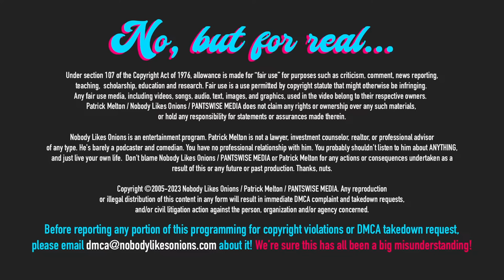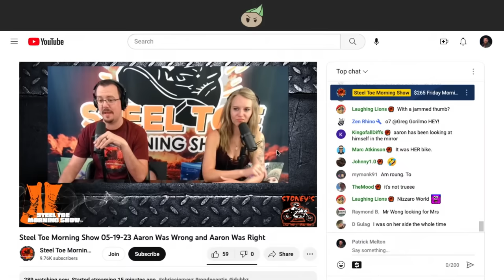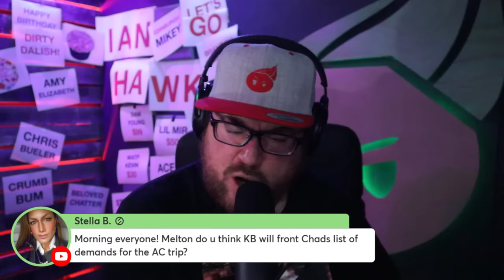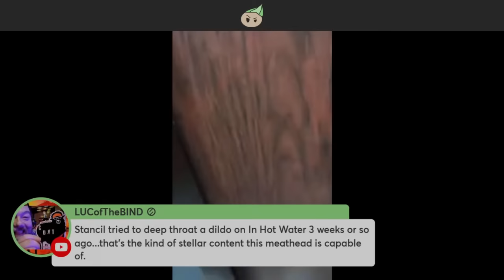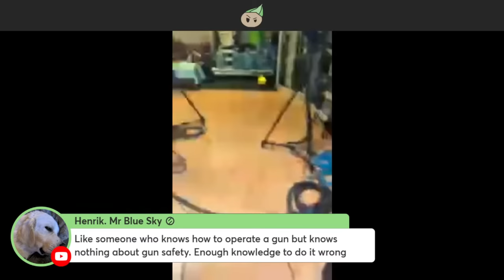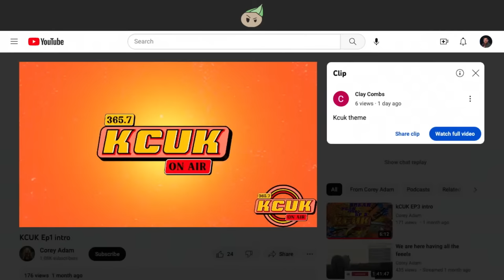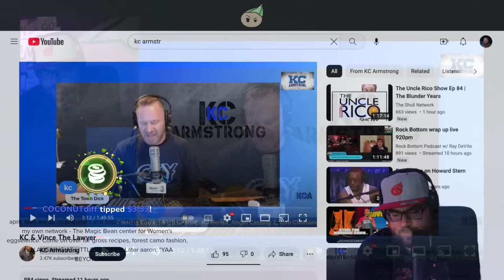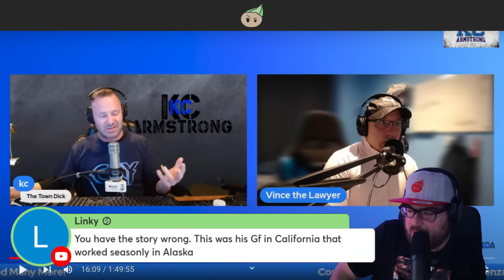🌅 MELTON in the MORNING! Happy D-Day! KC Gets Trolled Hard (May 19, 2023)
It's Friday and Patrick cannot wait to just take himself to the lake. It's the birthday of one of our most lusted-after members. Join NLO in wishing Dirty Dalish a happy birthday with a birthday card design contest. We get a very weird and exclusive tour of Compound Media behind the scenes. MLC is getting weird and Kevin Brennan is no longer in the Bob Levy business. KC Armstrong delivers his most unreal performance ever as he gets played like a grade-school recorder live on his own show! No MEMBERS ONLY show tonight - join us tomorrow at 6pm ET/3pm PT for our very first Smoke Show. Grab your own pork shoulder and cook along with Patrick!